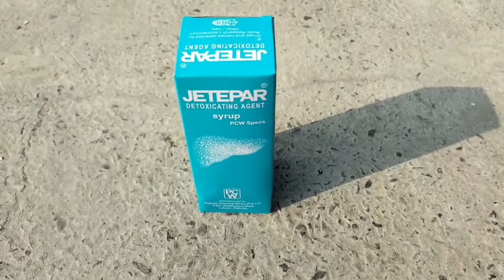How to Increase Body Weight of Chickens| 7 Easy Ways | مرغیوں کا وزن بڑھانے کے آسان اور دیسی طریقے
How to Increase Body Weight of Chickens
7 Easy Ways to Increase Body Weight of Hens
 مرغیوں کا وزن بڑھانے کے آسان اور دیسی طریقے
how to increase chicken weight
how to increase hen weight
how to increase chicks weight
how to increase hen weight fast
how to increase poultry weight
how to increase desi chicken weight
increase weight
ways to increase broiler weight
ways to increase poultry weight
ways to increase chicken weight
murghion ki bhook barhany ka tarika
aseel murga ka wazan barhane ka tarika
garmi main aseel murga ka wazan barhane ka tarika
murgion ki feed banany ka tarika
murgi ke vajan badhane ka tarika
murghi ko mota karny ka tarika
murgi ka vajan kaise badhaye
murgiyon ko mota karny ka tarika
murghi ki bhook zyada karny ka tarika
ghar par aseel murga ka wazan barhana ka khurak
murghi ki feed bnane ka tarika
aseel murga ka wazan barhana in summer